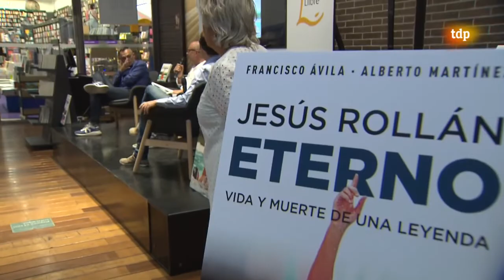Documental de Jesús Rollán